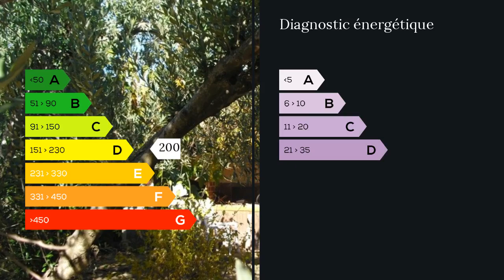A vendre - Maison/villa - Uzes (30700) - 6 pièces - 96m²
Frédéric MARTIN, plus de 150 biens sur Uzès et sa région au 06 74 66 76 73 ou sur mon trouverez cette belle villa de 96 m² sur un terrain de 1 000 m² à seulement 25 minutes à l'ouest d'Uzès.Elle est composée de 3 chambres, d'un chauffage central au fioul et de nombreuses dépendances.Son jardin arboré est bien entendu piscinable. A voir rapidement.Retrouvez le descriptif complet sur mon M. Frédéric MARTIN 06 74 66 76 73 / 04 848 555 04 poste 8974 Agent commercial indépendant du réseau national clairimmo Maxihome N° RSAC : 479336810 - Ville du greffe : JOBAVOUS